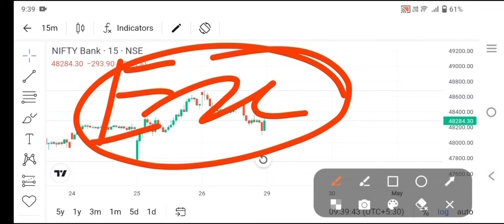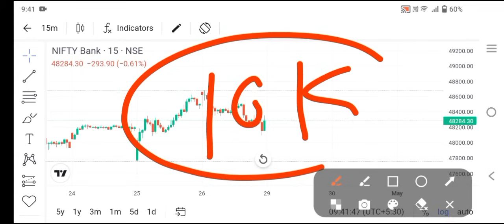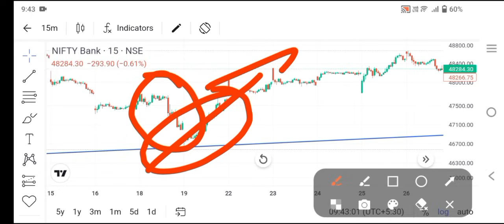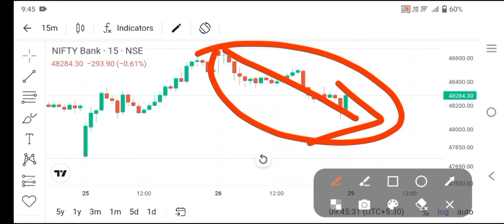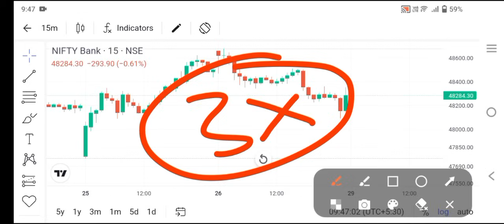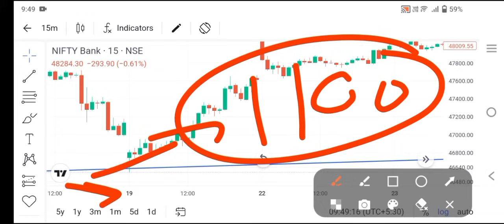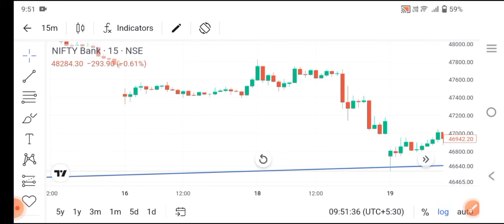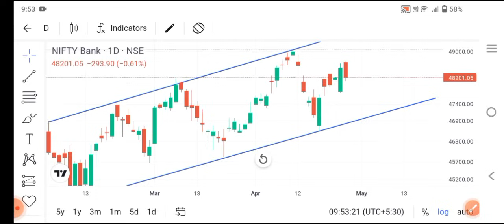Expiry Strategy ll हर हफ्ते कमाए मोटी कमाई ll Option Trading ll Loss Recovery